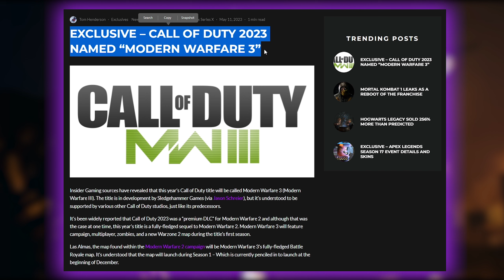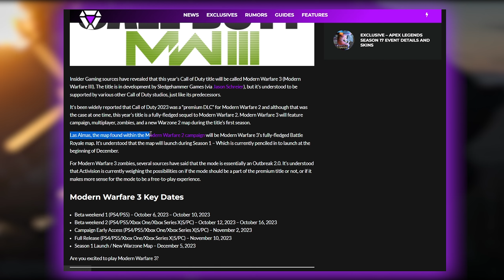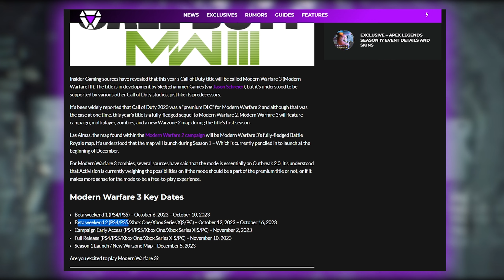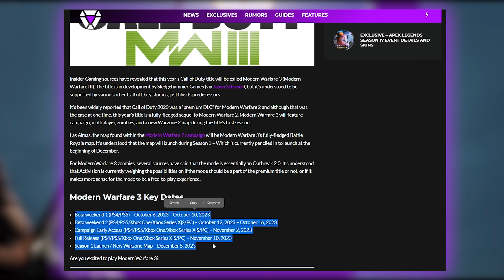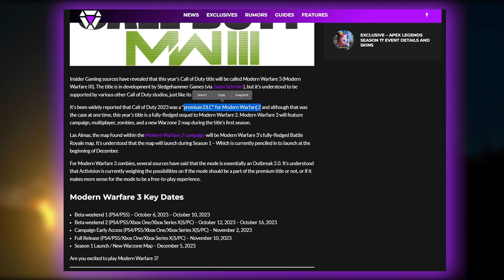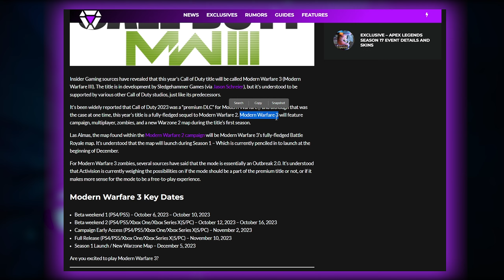MW3 2023 Confirmed - Call Of Duty Modern warfare 3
💥About the Video:
Call Of Duty Modern warfare 3 set to release in 2023 shortly after modern warfare 2 as released and it's a new call of duty in this year and I have some exclusive information regarding this new entry to the franchise

💥About me:
Hello guys, my name is Timon or should I say Timon hub 😎
I welcome you to my channel, My goal  with this channel is to entertain you guys with all I can,  here we play different Games  like this game '' Modern Warfare 3 '' and others like (single player games, multiplayer games and we will do also reaction videos) all things gaming related, so I definitely suggest you to subscribe and activate the channel's bell to not miss all these things we planned for this channel. I AM HERE TO BUILD A FAMILY ❤️
Make sure to like, comment, subscribe and let's go for the first goal of the channel, which is to become a thousand, and I hope we will reach this goal soon with your help. I thank you in advance ❤️